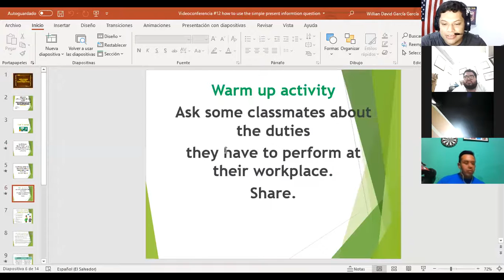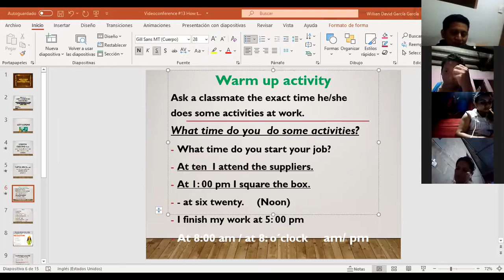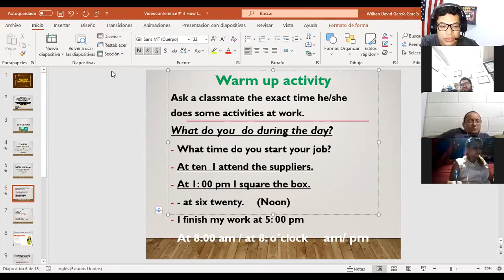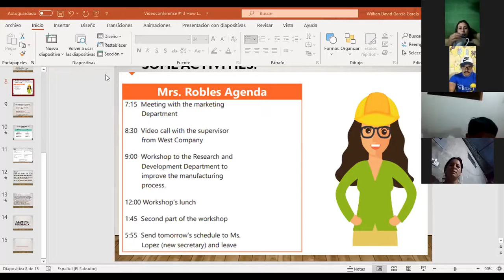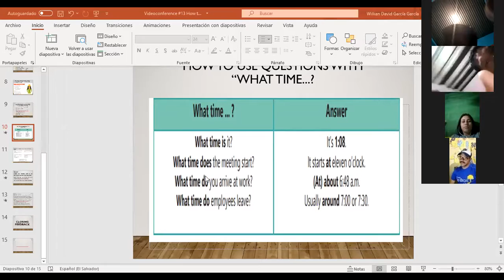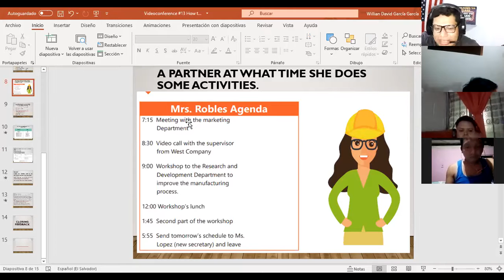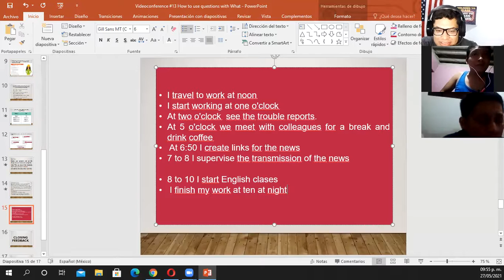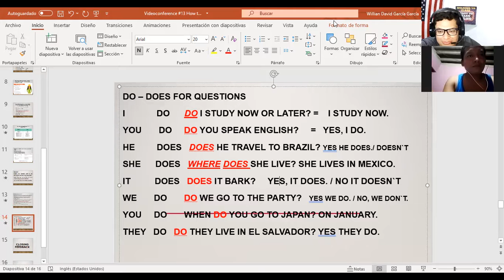Ingles Corporativo-Videoconference #13 How to use questions with What time.